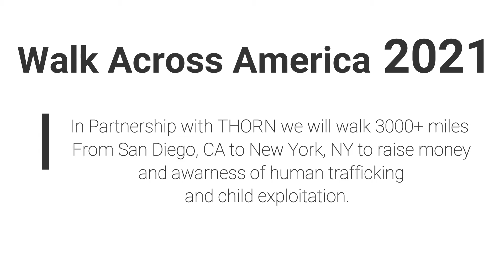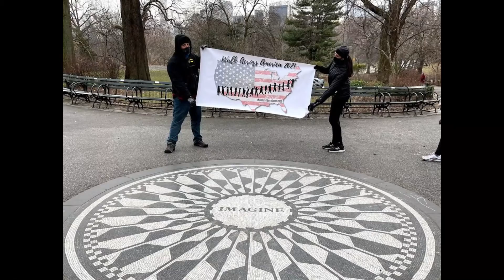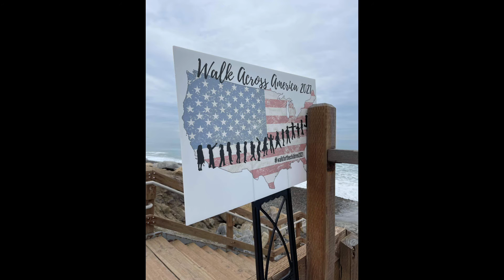We Are One - Josee Allard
I wrote this song for my friend Joanne Monteleone who is walking accross America to raise money and awarness to end human trafficking.

We walk hand in hand
Steadfast to the end
They'll never break our spirit

Challenges lie ahead
But we are the bigger threat
There's power in our voices

We stand strong, even in the dark
We are one, together from the start
We stand up, for every child is ours
We are one, every beating heart

Unbreakable, Unstoppable, Inseperable
Yeah we're unbeatable

Music & Lyrics by Josee Allard
2021 © Socan/BMI